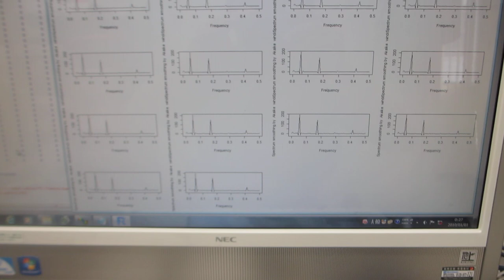超音波プローブの製造・評価技術－－超音波の伝搬特性を測定・解析・評価する技術の応用－－オリジナル超音波実験（超音波システム研究所）